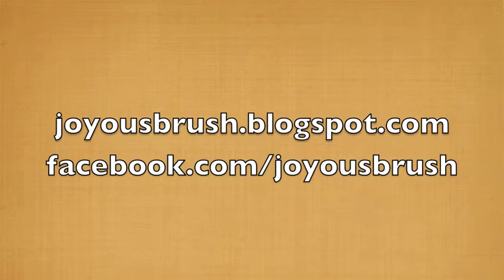Joyous Brush tree, Chinese Brush Painting demonstration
Chinese brush painting demonstration of tree with bare branches.